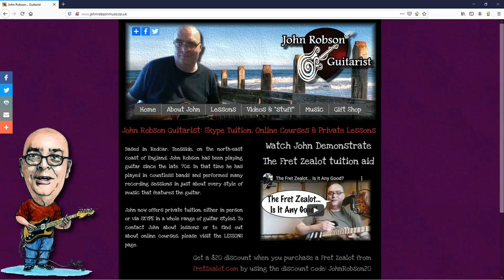Is the Guvnor Pedal Still The Boss?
Today I review a couple of pedals - an old school Marshall Guvnor and a cheap £20 drive pedal that (I think) sounds a LOT like it.